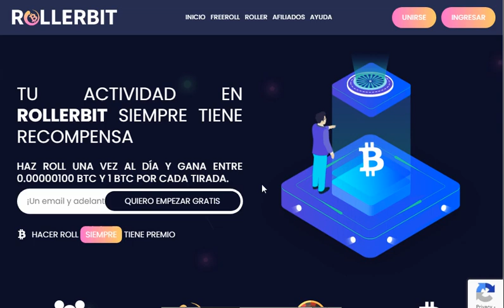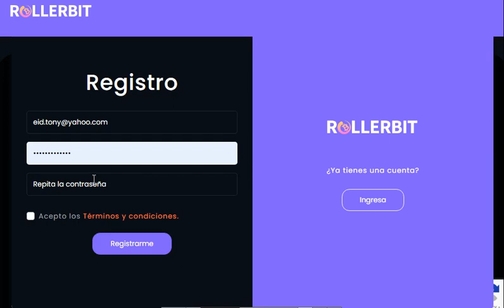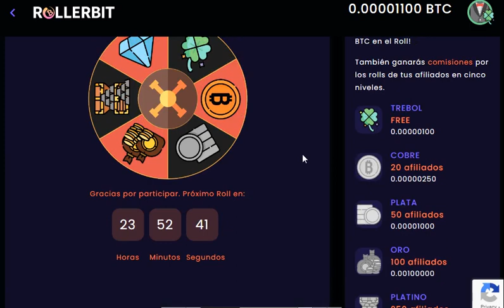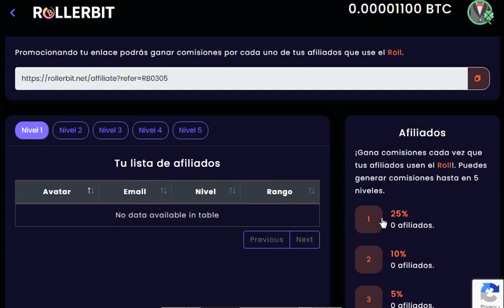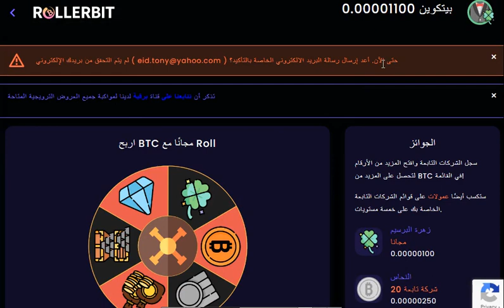موقع جديد للربح عمله البيتكوين مجانى ممكن بضغطه واحده تحصل على 1 بيتكوين ادخل شوف بنفسك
الربح.
ربح المال,
المزرعة السعيدة,
بايبال,
بايزا,
payza,
payoneer,
مواقع صادقة,
ربح البيتكوين,
Proof payment,
ربح 1$,
ربح 2017,
ربح 5$,
ربح البيتكوين,
ربح البيتكوين كل 5 دقائق,
ربح المال,
ربح بلياردو,
ربح بيتكوين,
ربح بيتكوين مجانا,
ربح تابلت,
ربح تعبئة,
ربح تلفون,
ربح ثواني,
ربح حقيقي,
ربح حقيقي من الانترنت,
ربح حلال,
ربح حلال من الانترنت,
ربح حوحو,
ربح دريس,
ربح دقيقة,
ربح دوجكوين,
ربح دولار,
ربح دولارات,
ربح ذهب,
ربح راتب شهري,
ربح ربح,
ربح رصيد,
ربح روبل,
ربح روبل 2017,
ربح روليت,
ربح زوار كثر,
ربح ساتوشي,
ربح طريقة,
ربح فلوس,
ربح فيزا,
ربح قمار,
ربح كاش يو,
ربح كاميرا,
ربح كوينز,
ربح للمبتدئين,
ربح لوتو,
ربح مال,
ربح هاتف,
ربح هاتف مجانا 2017,
ربح هدايا,
ربح هواتف,
المواقع الربحية .
ربح الدولار .
هشتاج.